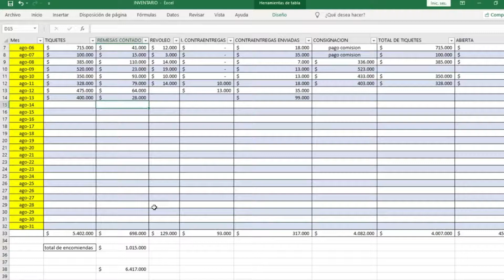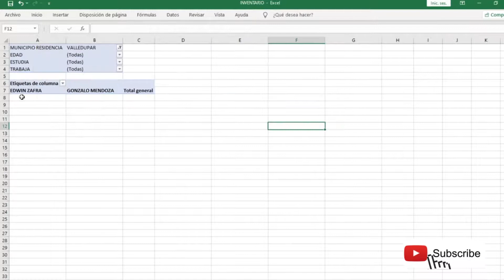✅Como hacer una tabla dinámica con Filtros | EN DOS MINUTOS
Crear una tabla dinámica en Excel suele ser una tarea compleja para muchas personas, principalmente por que no saben diferenciar el momento en el cual se deben añadir determinadas opciones como por ejemplo, añadir los filtros, los valores numéricos, las filas y las columnas por ende este video te puede ayudar a satisfacer dicho problemas y crear una tabla dinámica sea una tarea mucho mas sencilla.